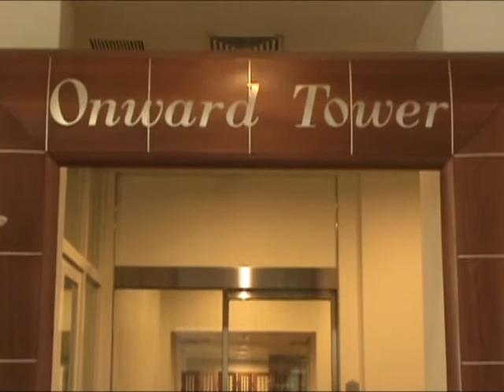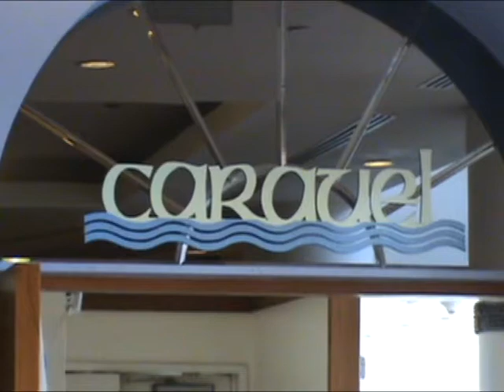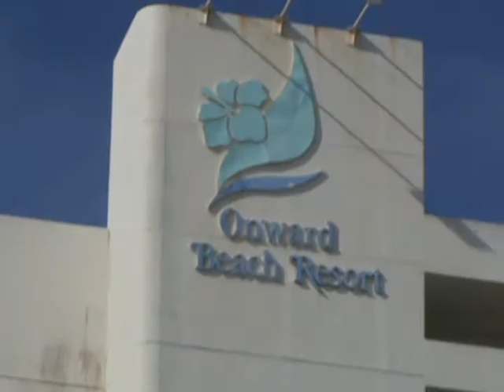グアム guam オンワードビーチリゾートグアム 特集